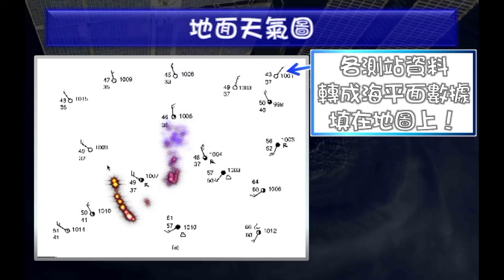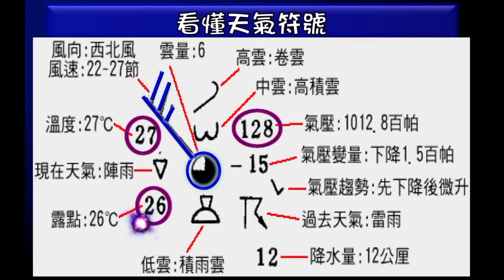地面天氣圖與天氣系統--講課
基礎地球科學下冊
觀風雲
講課內容：地面天氣圖的繪製與判讀等⋯⋯